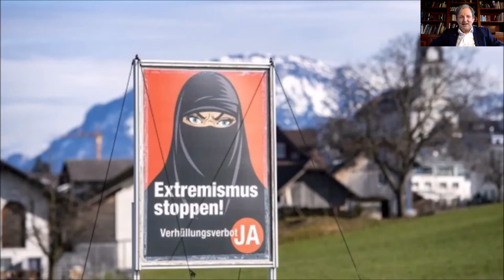Oprah steals the show, German masks scandal, Violeta Bulc: The Friday Casebook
What happened in the world last week? Roger Casale, the founder of New Europeans, tells Lena Kronenbürger, freelance journalist and moderator, as well as the Friday Casebook Community all about the latest events in Europe and the world.